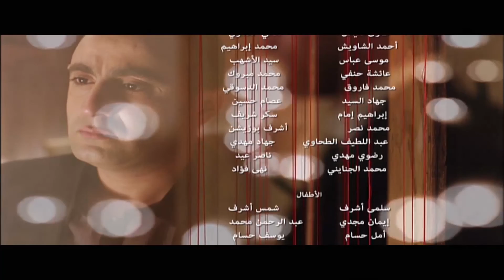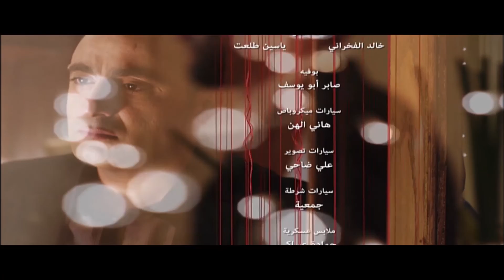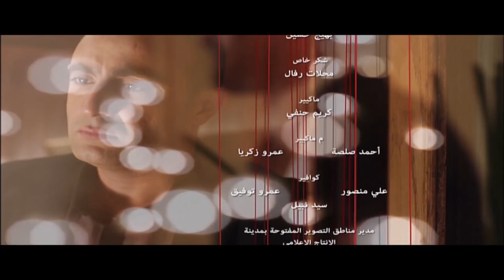youtube video #-SWu5M8v7SM